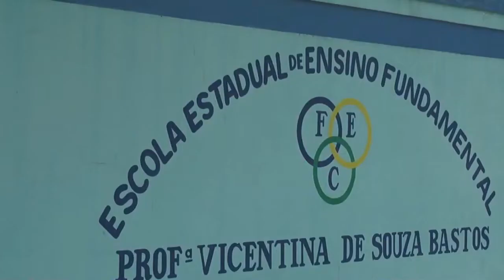ESCOLA VICENTINA BATALHA PARA ALCANÇAR O NÚMERO MÍNIMO DE ALUNOS E CONTINUAR DE PORTAS ABERTAS.